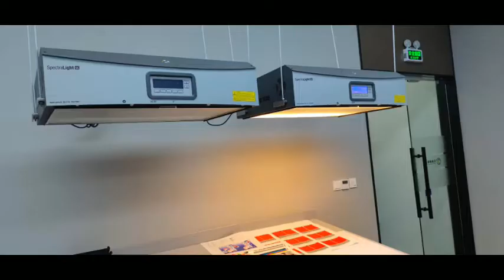Color lab- anilox cylinder -Shangyun Ceramic-Yuncheng Plate Making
This is Jack Wu from Yuncheng Plate Making Group, manufacturer of rotogravure cylinder, anilox cylinder, pre-press mock-up, flexographic plates.
Specially, we make ceramic coated anilox cylinders by ALE laser engraving and Switzland Oerlikon Metco thermal spraying, USA Praxair  Plasma Spraying, and Praxair HVOF (High-velocityoxygen-fuel) spraying. We believe our quality is high, price will be competitive and the services will be good.
Would you like to distribute our products of anilox or any other products?
I hope we can establish connections to cooperate on the above business somehow.
Hope to hear your demand soon.